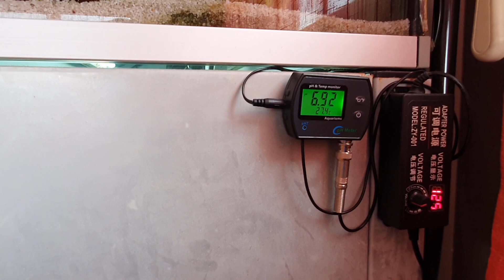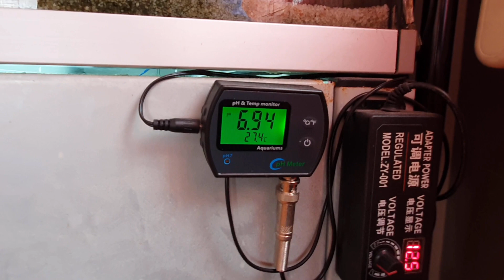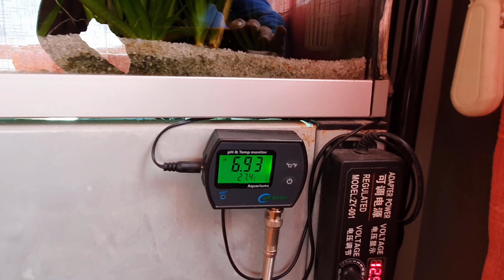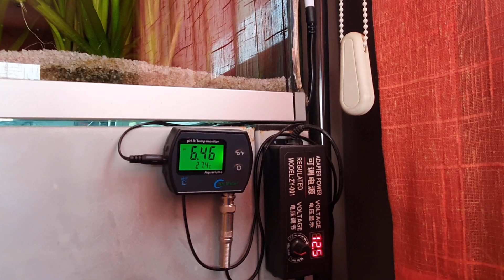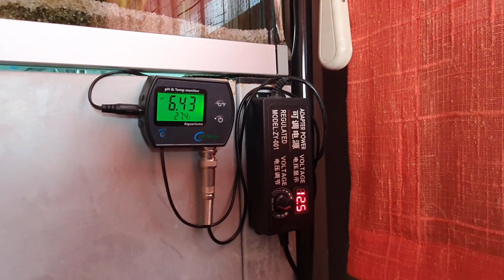¿Cómo preparar los cambios de agua? Agua del grifo más osmosis. Para tu acuario o pecera.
En este video podreis ver como preparo el agua para los cambios y sus parámetros. Mezclamos agua del grifo con agua de osmosis en la proporción adecuada. Acuario, pecera lo que sea.